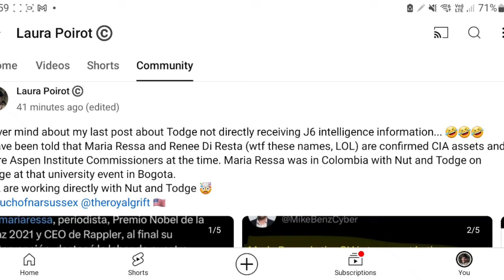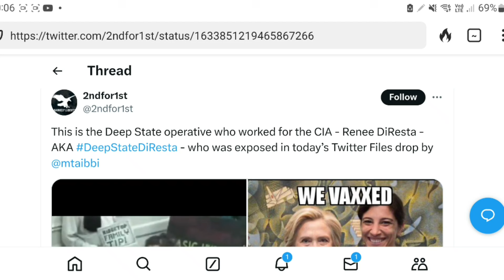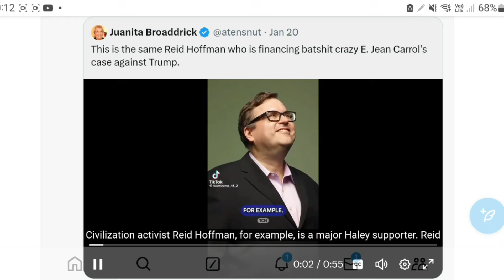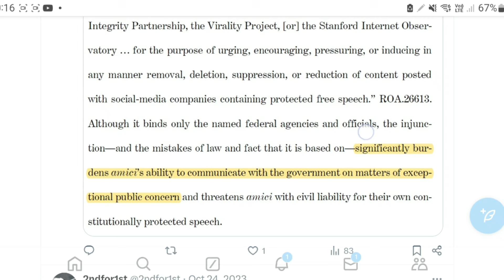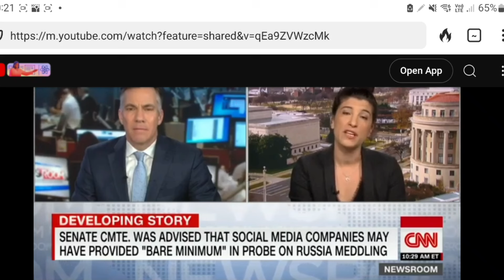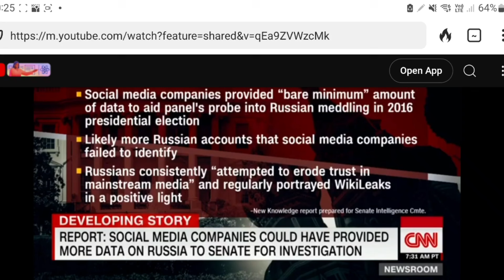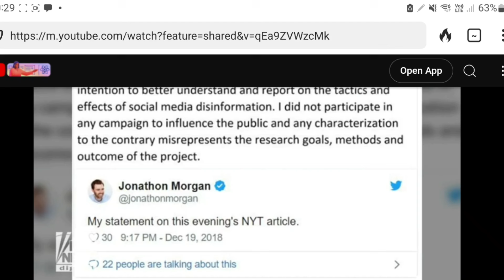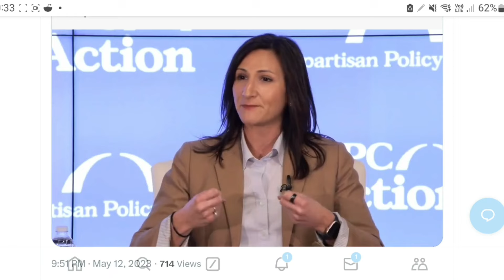CIA, Todge, IPP, Foreign Interference, High Treason, with @TuckerCarlson @NAMELYLIBERTY 🇦🇺 🇺🇸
Proof Todge has insider US intelligence information given to him that he then exploits for globalist policy change; and CIA employees that are working for him not just with him, as seen in Colombia, committing foreign interference and high treason while being protected under diplomatic immunity from his father.